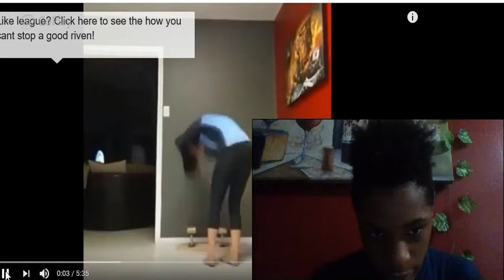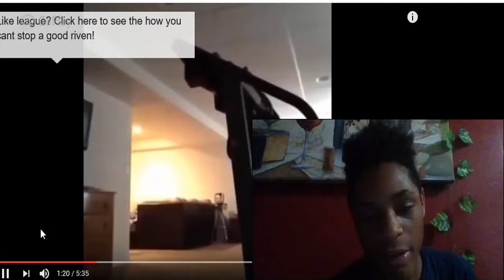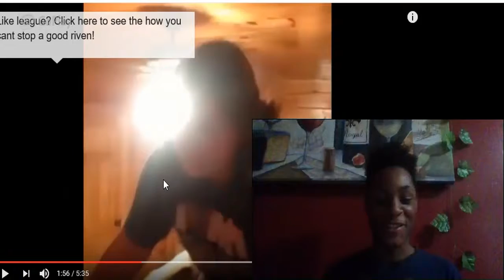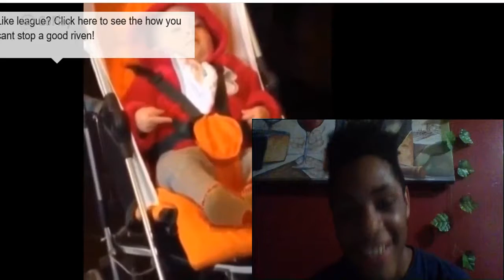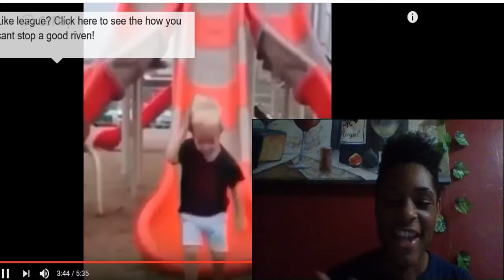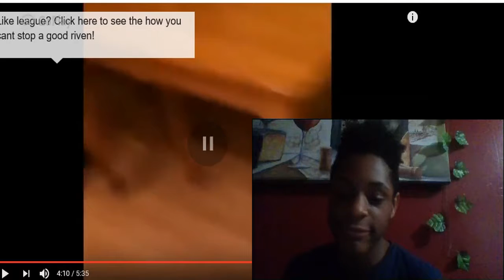Try Not To Laugh 3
I COULDN'T BREATHE!!!